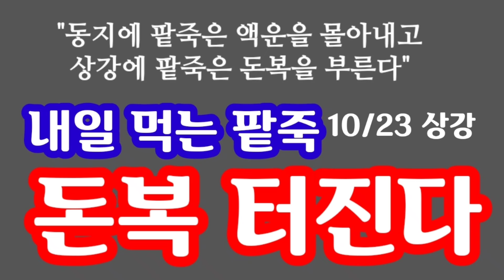"동지에 먹는 팥죽 액운을 몰아내고 내일 상강에 먹는 팥죽 돈복 터지게 한다" [돈복 터지는 생활풍수]